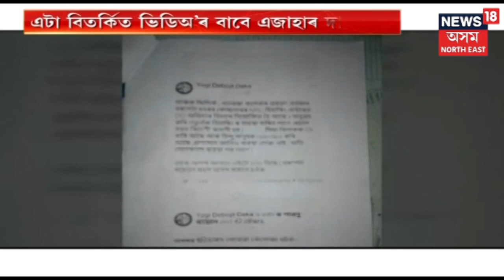Eight Year Old Kid Dies After Falling Into A Well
A kid in Dholagaon died after falling into a well while playing.